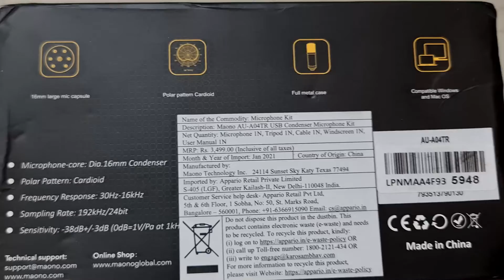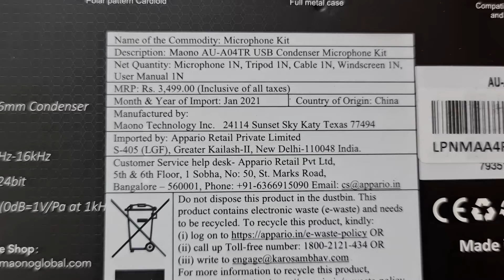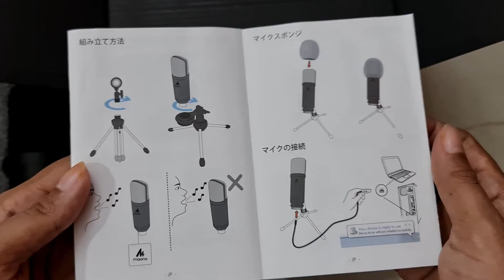Maono USB Desktop Microphone Kit | Maono AU-A04TR condenser Mic | Trendshunt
Maono AU-A04TR USB Condenser Cardioid Microphone Kit with Tripod
for Podcast, PC, Gaming, Recording, YouTube, Vlogging

MaonoDesktopMicrophone Kit
MaonoAU-A04TR
# CondenserMicrophoneKitwithTripod

offer price: 1999rs